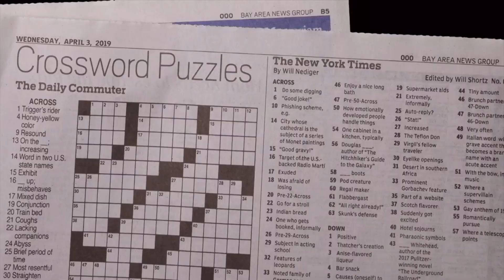21 Questions with Killa Tv Episode 2 ( Special Guest Shakira Shakira)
KILLA TV NEW SHOW 21 QUESTIONS WHERE HE ASK HIS GUEST THE THOUGH QUESTIONS